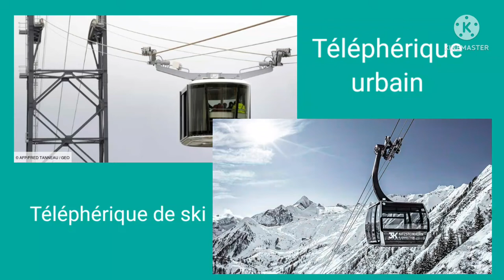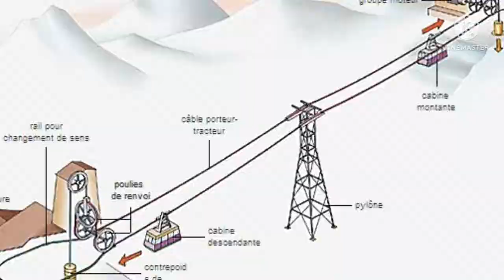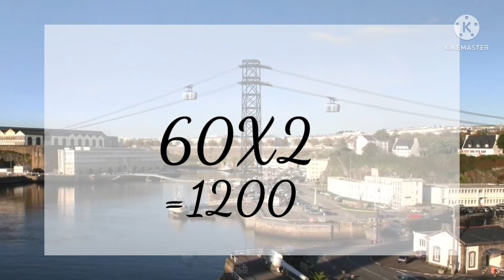Le téléphérique urbain. Avantage, Inconvénients ? Origines ? Et le futur ?...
Connaissez-vous le téléphérique urbain, vous savez ce mode de transport qui te rappelle le ski. Dans cette vidéo, on va voir les origines de ce mode de transport qui est finalement pas si jeune que ça. Les avantages et les inconvénients mais aussi le futur du téléphérique urbain ou on va voir différents projets en France.
Et je montre ma tête soyez pas trop méchant SVP.
PS : Merci pour les 260 abonnés

Salut